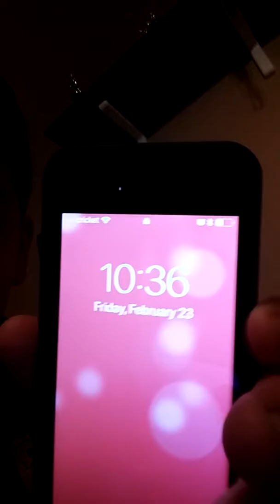I got s package at 10:00 AM.